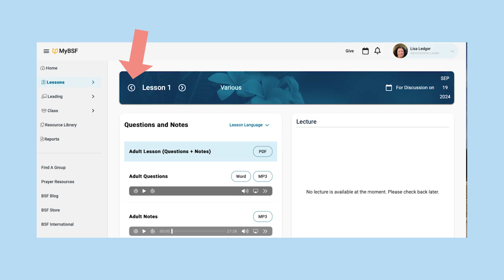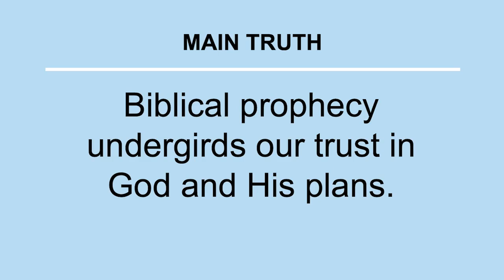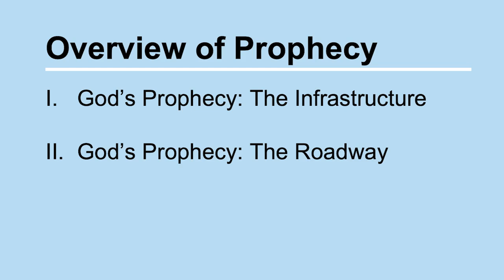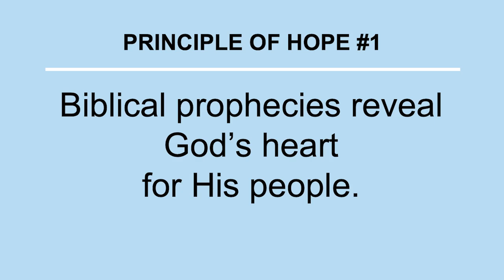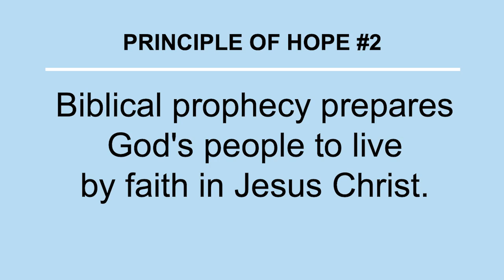Revelation Prophecy Lecture 1 CD 9 19 24